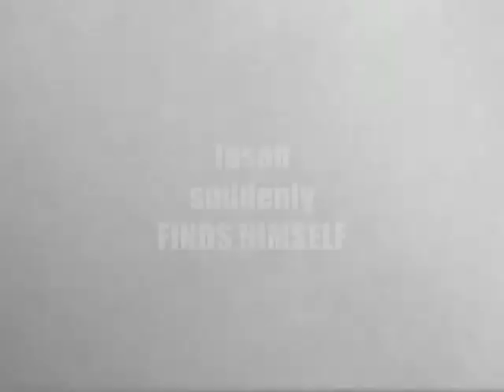Book Trailer: Fledgling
Jason Steed is looking for a place to call home, and he finds what he's looking for in the Sea Cadets - an elite group of British youngsters being groomed for lifelong service in the military. But when a routine training exercise goes awry, Jason finds himself in the middle of a secret mission. The future of the world hangs in the balance...and Jason might be the only one who can save it.